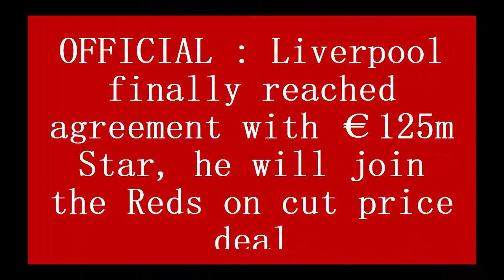OFFICIAL : Liverpool reached full agreement with €125m Star, he will join the Reds on cut price deal